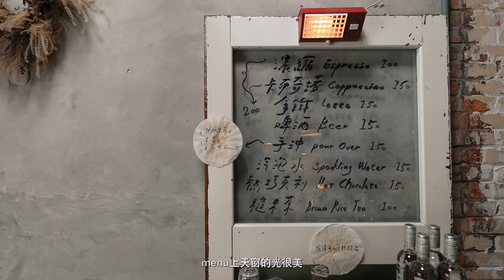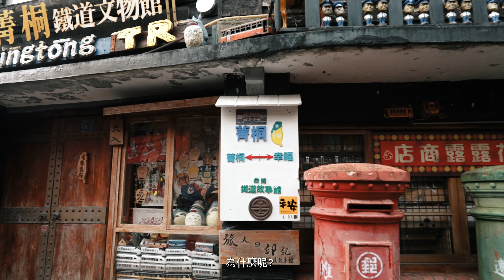【台灣】平溪線 無人車站的小屋咖啡 大華車站與路咖啡 菁桐車站百年選洗煤廠改建的咖啡廳碳場咖啡 很好拍照的煤礦紀念公園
0:00 大華.、菁桐
0:33 與路咖啡
2:39 碳場咖啡
3:40 菁桐煤炭紀念公園(石底大斜坑)

［相機］
相機：SONY ZV-E1
鏡頭：SONY SELP1635G FE PZ 16-35 mm F4 G
相機：iPhone 13 mini

［音樂］
Straight White Teeth - Bell
Diamonds And Ice - Just Say It
Claire Kelly - Together Again